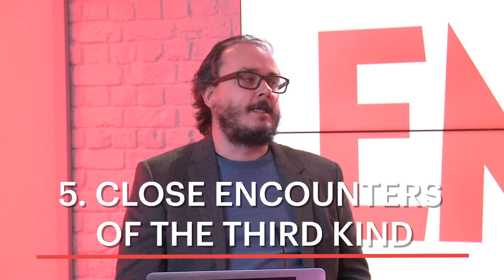Steven Spielberg's 10 Greatest Moments: Part 2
For our SpielbergTakeover we're counting down the best moments from the director's films with Chris Hewitt, Nick de Semlyen, and Ian Freer.